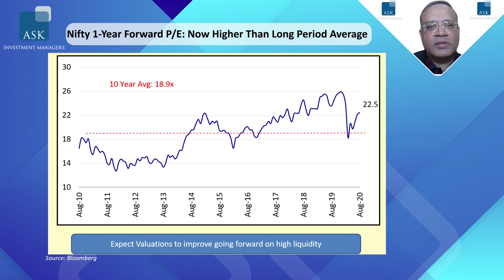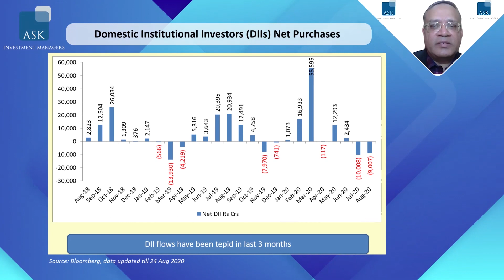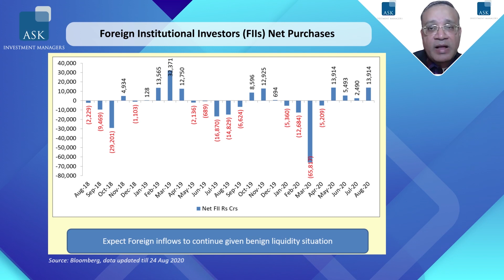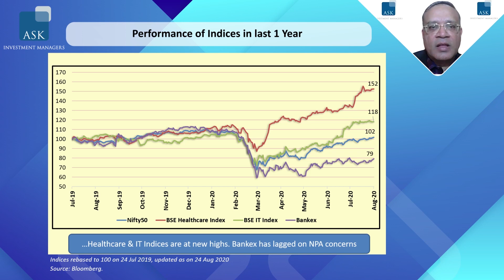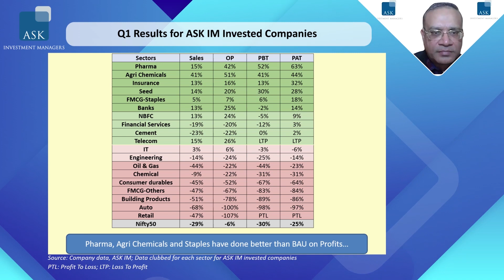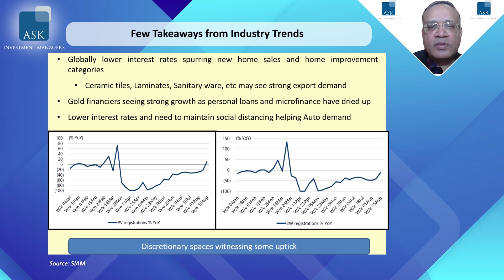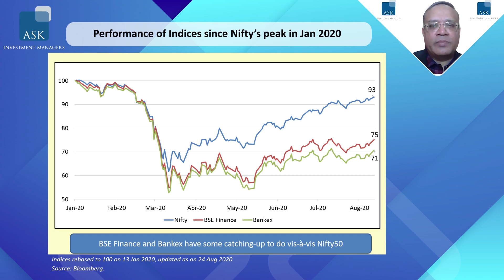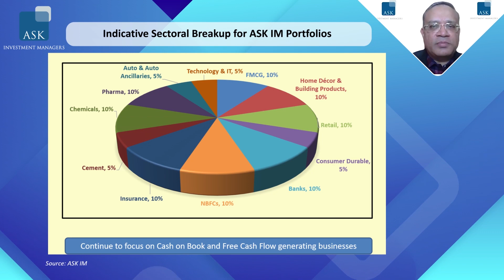Part 3/3 ASK IM India Equity Outlook-Higher PE to sustain on Lower Discount Rates.BFSI to turnaround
Part 3/3 ASK IM India Equity Outlook - Higher PE to sustain on Lower Discount Rates. Pharma, Technology to do well. Expect BFSI to turn-around.